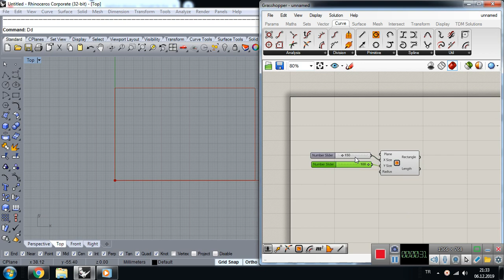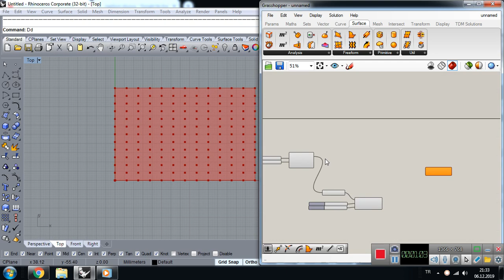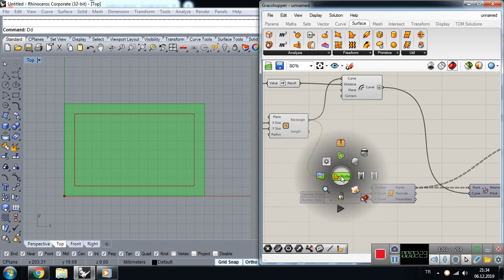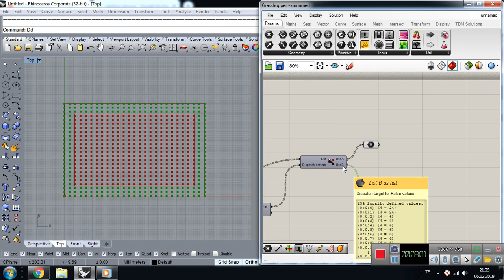GRASHOPPER POİNT İN CURVE